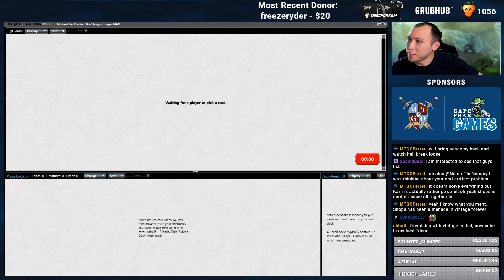No Basic Lands Challenge | Modern Cube Draft [MTGO]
Round 1: 00:00
Round 2: 08:58
Round 3: 31:06
Round 4: 43:19

Today's featured playmat: Ethama, Water Sculptor Playmat
to check it out!